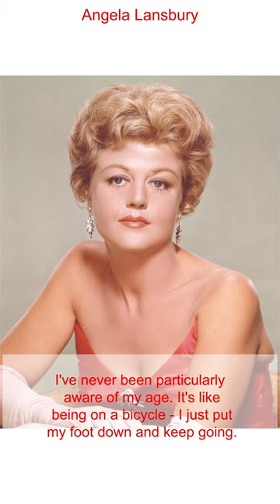✅ Angela Lansbury !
Dame Angela Brigid Lansbury DBE (16 October 1925 – 11 October 2022) was an Irish-British[2]-American actress and singer who played various roles across film, stage and television. Her career, much of it in the United States, spanned eight decades, and her work received much international attention. She was one of the last surviving stars from the Golden Age of Hollywood cinema at the time of her death. She is the recipient of numerous accolades, including six Tony Awards (including Lifetime Achievement Award), six Golden Globe Awards, a Laurence Olivier Award and the Academy Honorary Award, in addition to nominations for three Academy Awards, eighteen Primetime Emmy Awards and a Grammy Award.

Lansbury was born to an upper-middle-class family in Central London, the daughter of Irish actress Moyna Macgill and English politician Edgar Lansbury. To escape the Blitz, she moved to the United States in 1940, studying acting in New York City. Proceeding to Hollywood in 1942, she signed to MGM and obtained her first film roles, in Gaslight (1944), National Velvet (1944), and The Picture of Dorian Gray (1945), earning her two Academy Award nominations and a Golden Globe Award. She appeared in eleven further MGM films, mostly in minor roles, and after her contract ended in 1952 she began supplementing her cinematic work with theatrical appearances. Although largely seen as a B-list star during this period, her role in the film The Manchurian Candidate (1962) received widespread acclaim and is often cited as one of her career-best performances, earning her a third Academy Award nomination. Moving into musical theatre, Lansbury finally gained stardom for playing the leading role in the Broadway musical Mame (1966), which won her her first Tony Award and established her as a gay icon.

Amidst difficulties in her personal life, Lansbury moved from California to County Cork, Ireland, in 1970, and continued with a variety of theatrical and cinematic appearances throughout that decade. These included leading roles in the stage musicals Gypsy, Sweeney Todd and The King and I, as well as in the hit Disney film Bedknobs and Broomsticks (1971). Moving into television in 1984, she achieved worldwide fame as fictional writer and sleuth Jessica Fletcher in the American whodunit series Murder, She Wrote, which ran for twelve seasons until 1996, becoming one of the longest-running and most popular detective drama series in television history. Through Corymore Productions, a company that she co-owned with her husband Peter Shaw, Lansbury assumed ownership of the series and was its executive producer for the final four seasons. She also moved into voice work, contributing to animated films like Disney's Beauty and the Beast (1991) and Don Bluth's Anastasia (1997). She toured in a variety of international productions and continued to make occasional film appearances such as Nanny McPhee (2005) and Mary Poppins Returns (2018).

Lansbury received an Honorary Academy Award, a Lifetime Achievement Award from the BAFTA, a Lifetime Achievement Tony Award and five additional Tony Awards, six Golden Globes and an Olivier Award. She also was nominated for numerous other industry awards, including the Academy Award for Best Supporting Actress three times, various Primetime Emmy Awards on 18 occasions and a Grammy Award. In 2014, Lansbury was appointed Dame Commander of the Order of the British Empire by Queen Elizabeth II.[3] She was the subject of three biographies.